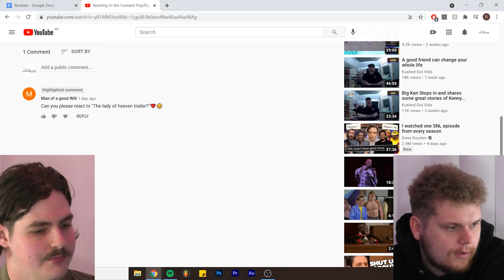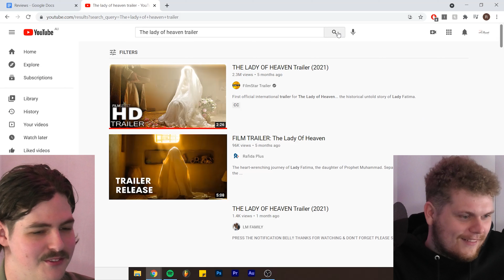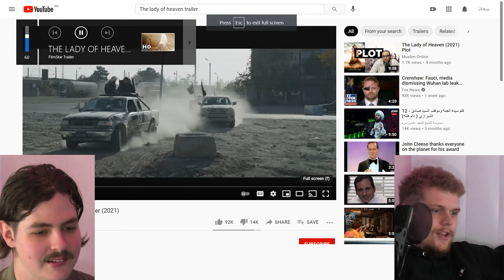The Lady of Heaven Trailer Reaction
We were asked to do this one, we're still not sure why 😂